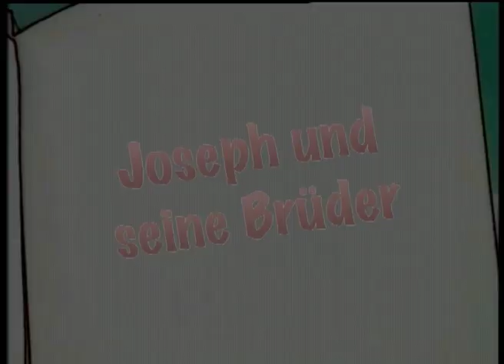✝️ 3 Folgen - Bibelgeschichten ✝️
➜➜👉✝️3 GANZE Lieblingsfolgen - Bibel geschichten

Alles beginnt im Garten Eden: Adam und Eva, grade erst zu Leben erwacht sollen glücklich leben – nur von dem einen Apfel am Baum des Lebens sollen sie nicht essen … Aber natürlich tun sie es doch … Noah baut eine Arche, weil eine große Sinnflut kommt, Maria bekommt ein Kind, das später als Jesus bekannt werden wird, Jonas landet im Bauch eines Wals …
In dreizehn Episoden erzählt die Serie einzelne Episoden der Bibel, bunt durcheinandergewürfelt und für Kinder aufbereitet